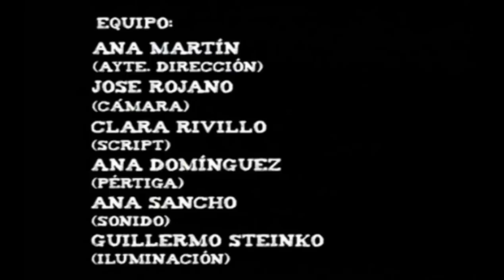Permiteme soñar (2010)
Argumento:

Javi es un chico solitario en su instituto. Sus compañeros le marginan y se aprovechan de el por su inocencia. Pero hay algo que nadie le puede quitar, sus sueños.

Ficha Técnica:

Año: 2010
Género: Comedia / Drama
Director: Jorge Jiménez Fuentes
Guión: Jorge Jiménez Fuentes
Cámara: Jose Rojano
Iluminación: Guillermo Steinko
Sonido: Ana Sancho
Pertiguista: Ana Domínguez
Ayudantes de Dirección: Ana Martín
Script: Clara Rivillo
Producción: Alberto Pérez
Duración: 4 minutos y 20 segundos
Formato: 1.78:1 (16:9) / Betacam (25 fps)
Lugar de rodaje: Instituto RTVE, Madrid
Fechas de rodaje: Marzo 2010
Montaje final: Septiembre de 2010
Programa de montaje: Avid

Ficha Artística:

David Díaz (Javi)
Borja Rodríguez (Daniel)
Laura Díaz (Teresa)
Manuel Gómez-Álvarez (Profesor)